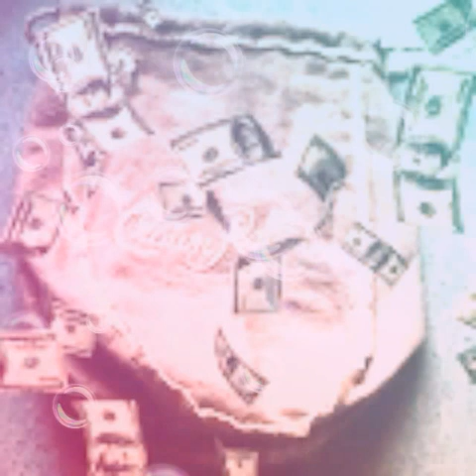Fast Lane (Type Beat)